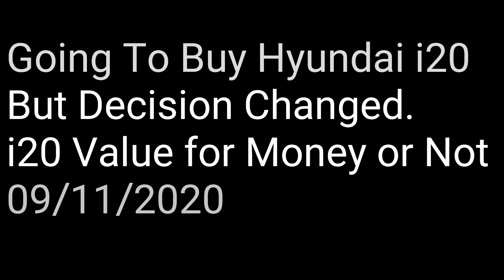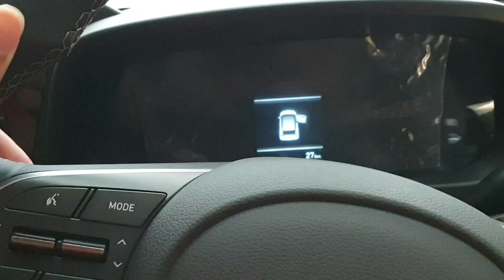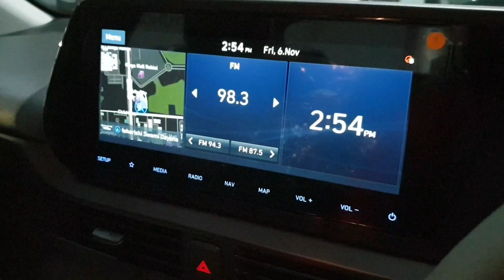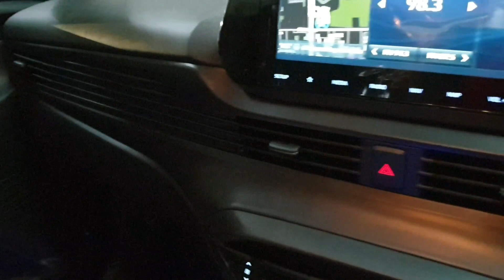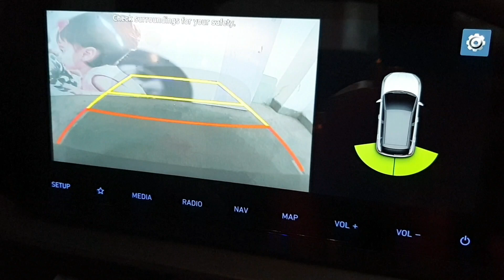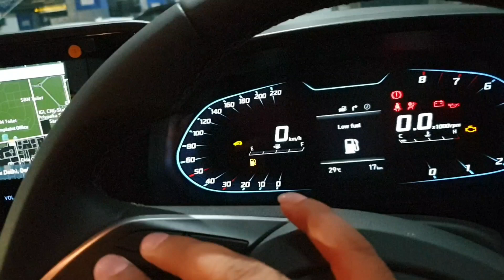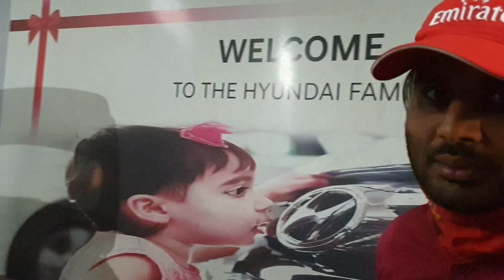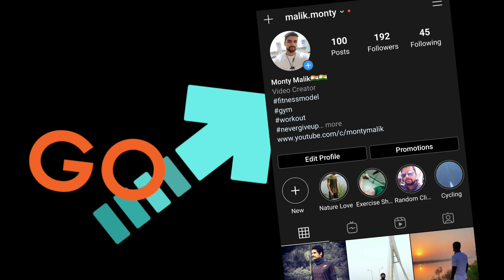Going To Buy New Hyundai i20 | But We Changed The Decision | New Hyundai i20 Detailed Review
New i20
new i20 price
new i20 price in delhi
new i20 price in india
new i20 launch date
new i20 interior
new i20 car
new i20 2020 price
new i20 images
new i20 asta
new i20 average
new i20 active
new i20 all variants
new i20 active 2020
new i20 active price
new i20 asta on road price
new i20 brochure
new i20 base model
new i20 bs6
new i20 boot space
new i20 boot space 2020
new i20 brochure 2020
new i20 bs6 price
new i20 born magnetic
new i20 car price
new i20 colours
new i20 carwale
new i20 colors
new i20 car price in delhi
new i20 car 2020
new i20 cost
new i20 dimensions
new i20 diesel price
new i20 diesel
new i20 diesel mileage
new i20 design
new i20 diesel launch date
new i20 dual tone
new i20 diesel price in india
new i20 expected price
new i20 elite
new i20 engine
new i20 elite price
new i20 engine cc
new i20 europe
new i20 elite price in india
new i20 expected on road price
new i20 features
new i20 facelift
new i20 facelift 2020
new i20 front bumper price
new i20 facelift launch date
new i20 first look
new i20 features and price
new i20 for sale
new i20 ground clearance
new i20 gadi
new i20 grand
new i20 ground clearance 2020
new i20 germany
new gen i20
i20 new generation launch date
new gen i20 launch date
new i20 hyundai
new i20 have sunroof
new i20 hyundai launch
new i20 height
new i20 hyundai car price
new i20 hatchback
new i20 headlight price
new i20 honda
new i20 india
new i20 interior 2020
new i20 india launch
new i20 india price
new i20 images price
new i20 interior images
i20 new jersey
new i20 price in jammu
new i20 kerb weight
new i20 kab launch ho gi
new i20 ki price
new i20 kimat
new i20 kab launch hoga
new i20 kab launch ho rahi hai
i20 new key price
new kia i20
new i20 launch
new i20 launch in india
new i20 look
new i20 launch date and price
new i20 length
new i20 launch date 2020
new i20 launch date in delhi
new i20 mileage
new i20 magna
new i20 model
new i20 magna 2020
new i20 model 2020
new i20 magna features
new i20 metallic copper
new i20 magna plus
new i20 n line
new i20 n line price
new i20 news
new i20 new model
new i20 n line price in india
new i20 ncap rating
new i20 n price
new i20 n series
new i20 on road price
new i20 on road price delhi
new i20 official launch date
new i20 on road price in hyderabad
new i20 on road price in bangalore
new i20 october 2020
new i20 on road price in jammu
new i20 on road price chennai
new i20 price delhi
new i20 price on road
new i20 price list
new i20 photos
new i20 price in india 2020
new i20 pics
new i20 quora
hyundai i20 quotation
hyundai i20 quora
hyundai i20 quarter panel
hyundai i20 quikr
hyundai i20 quikr ahmedabad
hyundai i20 qatar
hyundai i20 quality
new i20 review
new i20 release date in india
new i20 rate
new i20 red colour
new i20 red
new i20 rear
new i20 revealed
new i20 sportz
new i20 specifications
new i20 sportz price
new i20 specs
new i20 sportz 2020
new i20 sunroof price
new i20 sportz petrol price
new i20 specs 2020
new i20 top model price
new i20 top model price in india
new i20 top model price in delhi
new i20 top model
new i20 top model 2020
new i20 tyre size
new i20 turbo
new i20 top speed
new i20 upcoming
new i20 update
new i20 upcoming date
new i20 uk
new i20 us
new i20 uk launch
new i20 uk release date
new upcoming i20 launch
new i20 vs baleno
new i20 vs altroz
new i20 variants
new i20 vs kia sonet
new i20 video
new i20 variants and price
new i20 vs new dzire
new i20 vs venue
new i20 white colour
new i20 weight
new i20 width
new i20 white
new i20 when launch
new i20 wheel size
new i20 white colour 2020
new i20 wheelbase
i20 suv new model
new i20 youtube
new hyundai i20
new hyundai i20 youtube
hyundai i20 new zealand
hyundai i20 price new zealand
new i20 price in delhi on road 2020
new i20 price launch
new i20 price and features
new i20 price and mileage
new i20 price and variants
new i20 price and emi
new i20 price ahmedabad
new i20 automatic price
new i20 asta price
new i20 price in bangalore
hyundai i20 price brand new